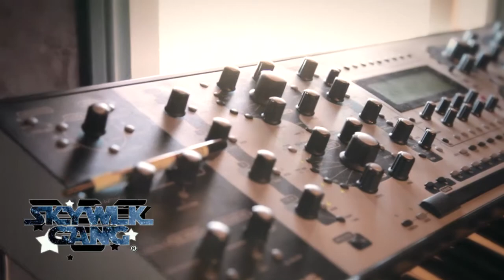Nate Walka 25th Ascap BET Weekend Birthday Celebration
Nate Walka celebrates his 25th birthday in the Hills of California with friends and family During Ascap / BET awards weekend 2011